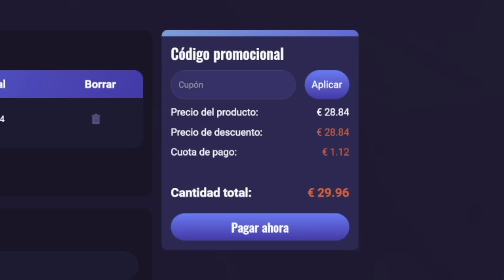¿Sigue ROTÍSIMO? ¿MEJOR que SON? Eusebio 94 FUT Birthday Review - FIFA 23 Ultimate Team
💵 Compra MONEDAS BARATAS de FUT 23 Código "Ariian"